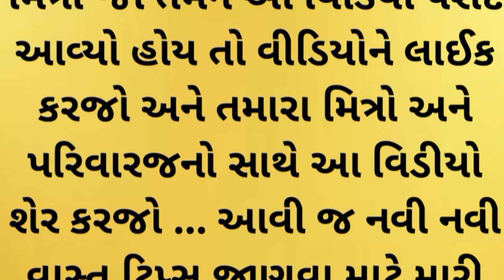વાસ્તુશાસ્ત્ર ટિપ્સ#varta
વાસ્તુ શાસ્ત્ર અનુસાર આ ચાર વસ્તુ મફત varta vastu vastutips viralવાસ્તુશાસ્ત્ર ટિપ્સ#vastu

વાસ્તુશાસ્ત્ર પ્રમાણે મફત મા કોઈની પાસે આ ચાર વસ્તુ ના લેવી જોઇએ

vastu tips
vastu shastra
vastu
suvichar
astrology
trending
viral
motivational video
vastutips
वास्तु शास्त्र
वास्तु टिप्स हिंदी